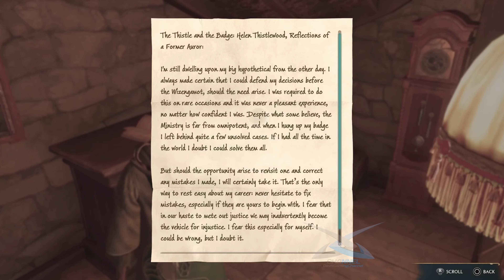Hogwarts Legacy Part 28 No Commentary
Hogwarts Legacy is an immersive, open-world, action role-playing game set in the 1800s Wizarding World. Developed by Avalanche Software and published by Warner Bros. Games under the Portkey Games label, Hogwarts Legacy introduces an original story that puts players at the center of their own Wizarding World adventure.

PS5 Hogwarts Legacy Walkthrough Gameplay Part 28 includes a Full Gameplay,, Campaign Story Missions of Hogwarts Legacy 2023 Single Player Story Campaign for PlayStation 5, PS5, Xbox Series X, Xbox Series S and PC. This Hogwarts Legacy Story Campaign Walkthrough will include the Full Game on PS5 in Performance Mode. PS5 Gameplay, Magic Spells, Gear, Brooms, Wand Handles, House,   Slytherin, Main Missions, Side Missions, Cinematics, Cut Scenes, Story Missions and all Single Player Campaign Missions and the Ending